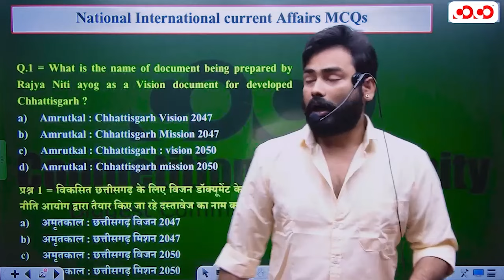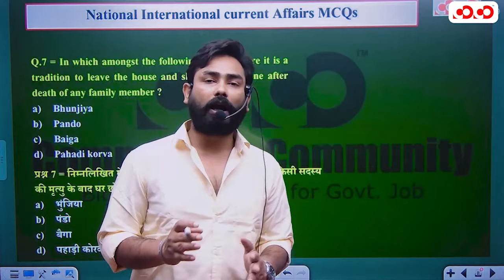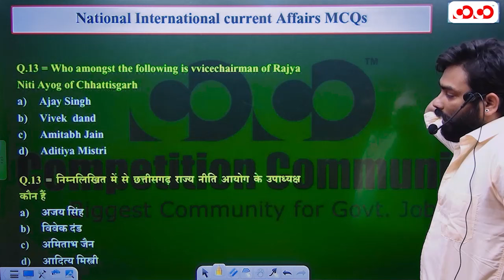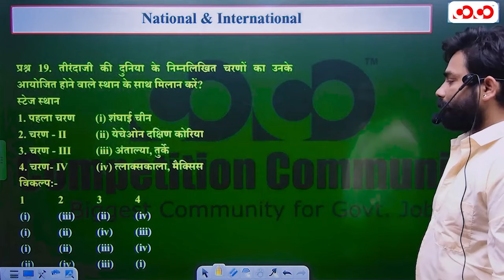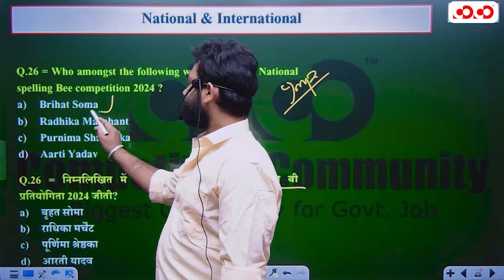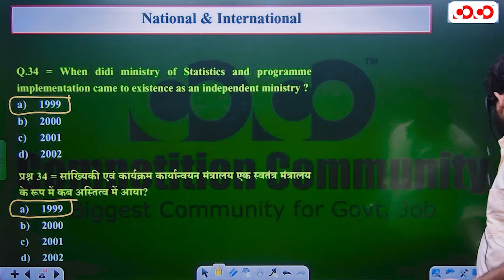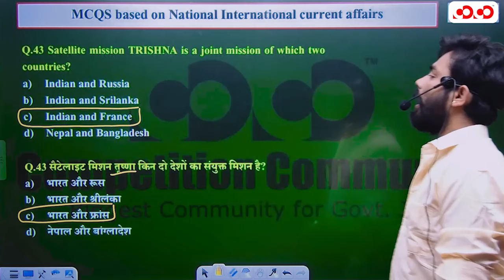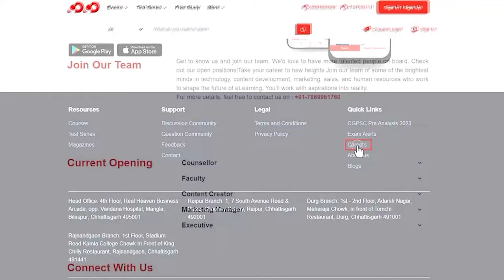Current Affairs ( Day -1) | Hostel Warden Exam 2024 | MCQ | Abhishek Sir | Competition Community